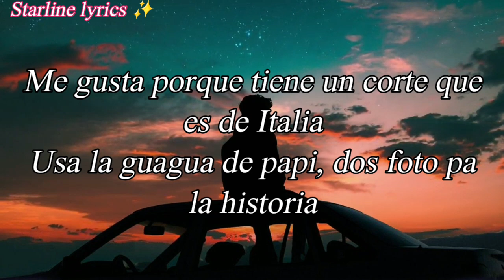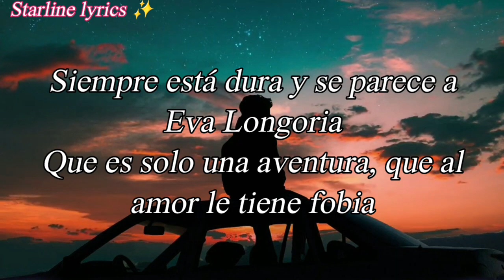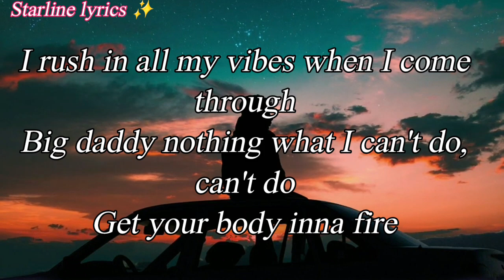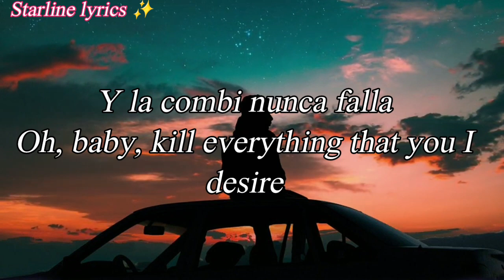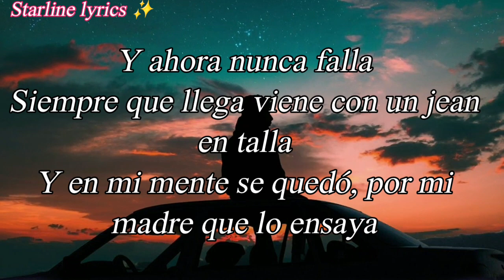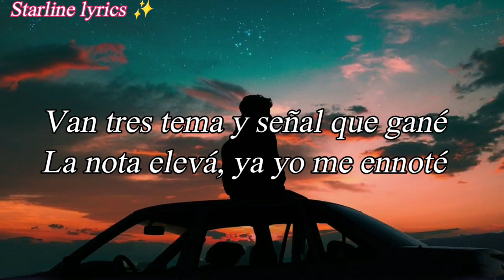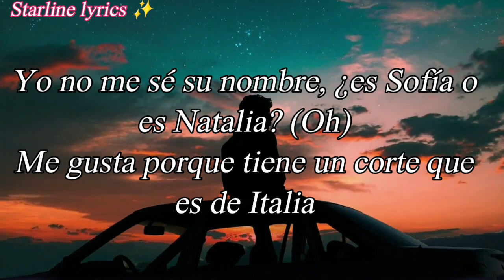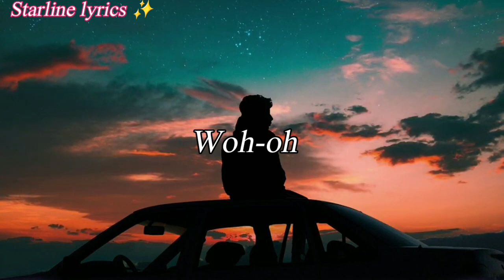Ozuna ft Davido - Eva longoria lyrics